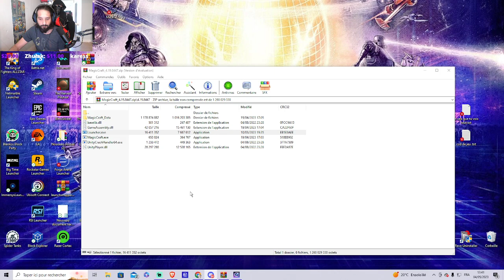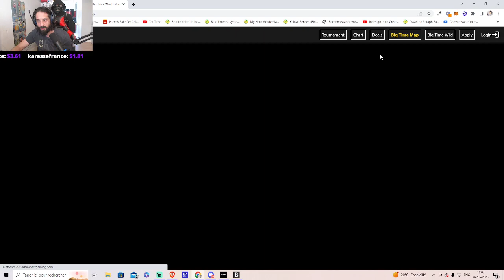[ MagicCraft ] [ Big Time ]